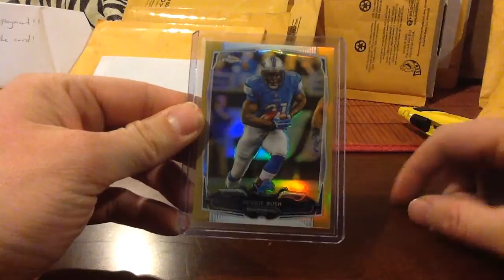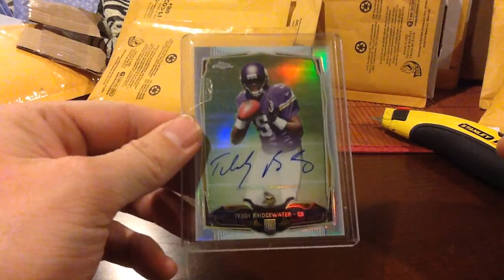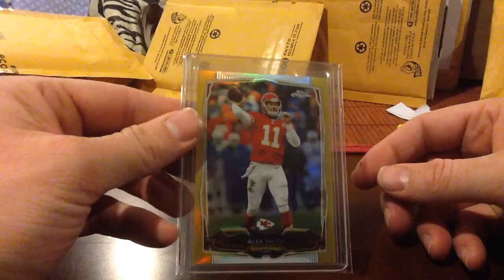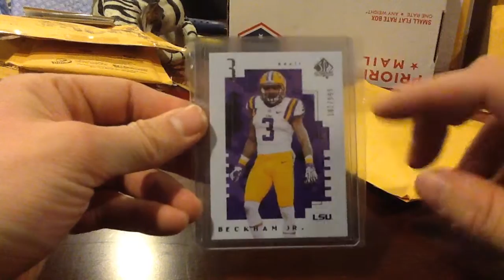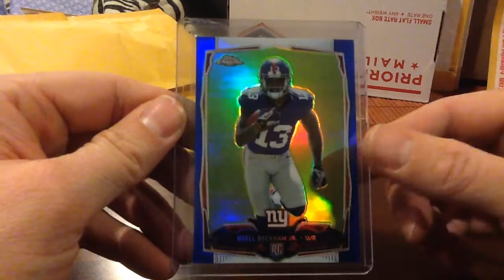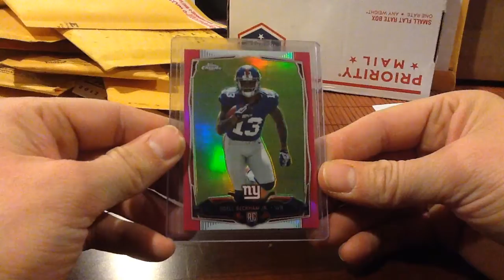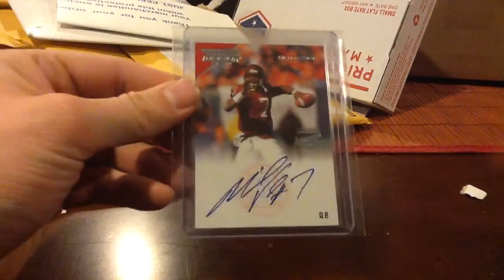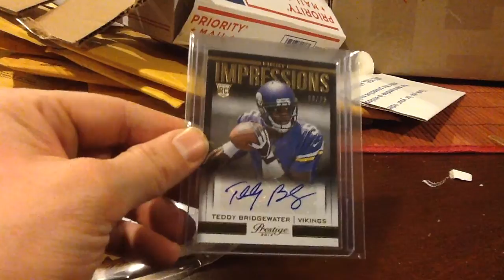Epic Assortment of New Mail Dominated by 2014 Topps Chrome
These packages are the from the last 3 weeks. Most will go to the PC or PSA, enjoy